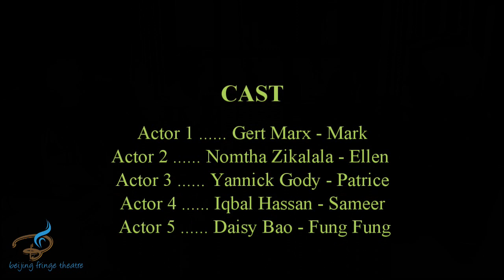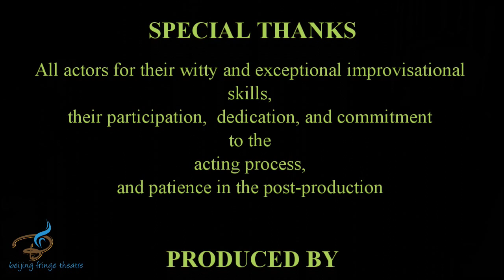Mark's Place, Ep1, Pt 2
Mark discovers Ellen's peculiar medical condition.

BFTI student's final production, after 4 terms of course study. This production is mostly improvisational, with on-set coaching and direction.